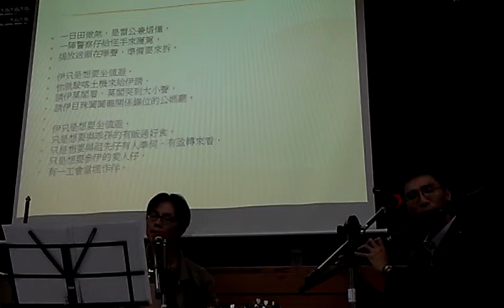伊只是想要坐值遐 蕭澤倫 VIDEO0822